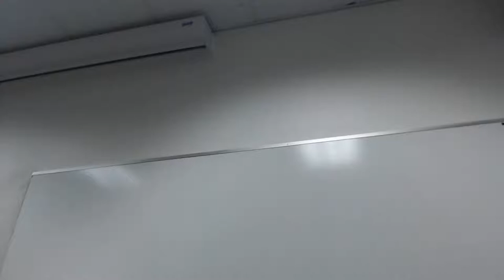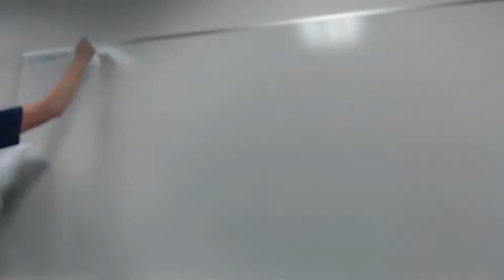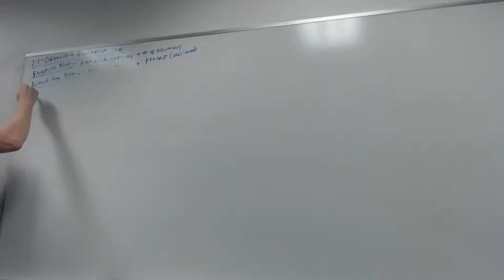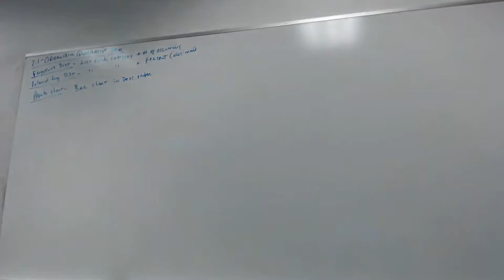Ch 2.1-2.2 Histograms, Freq Dist